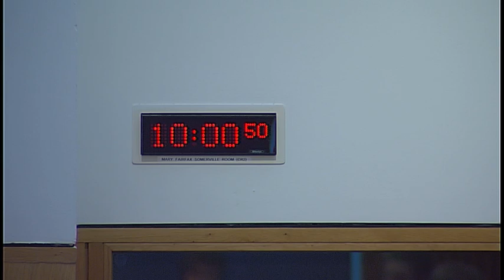Justice Committee - 8 January 2019